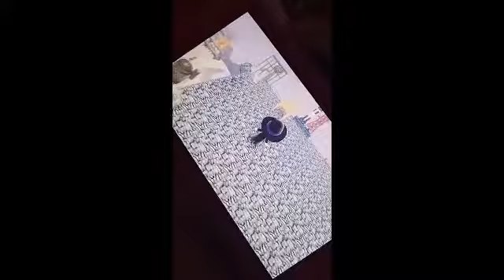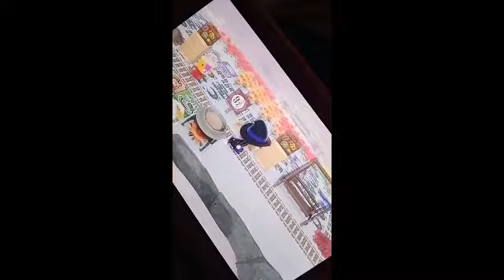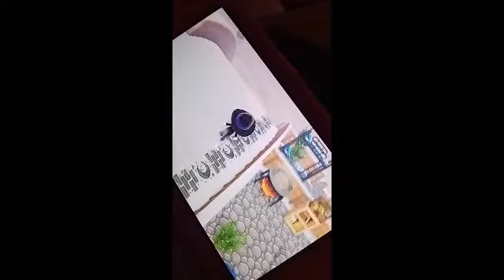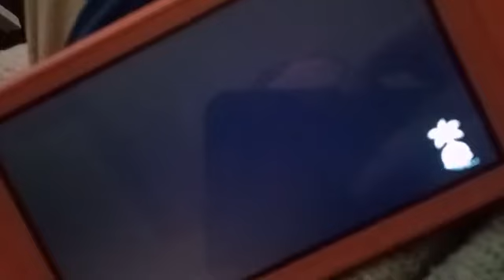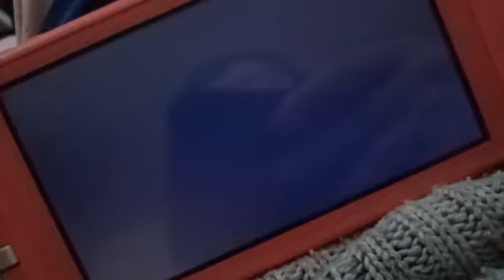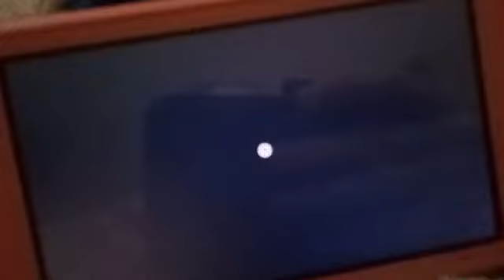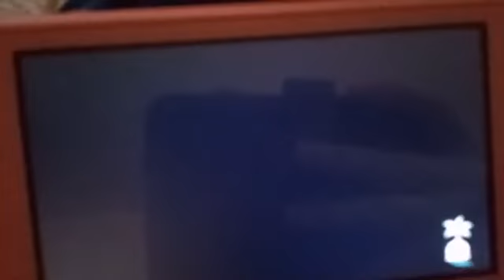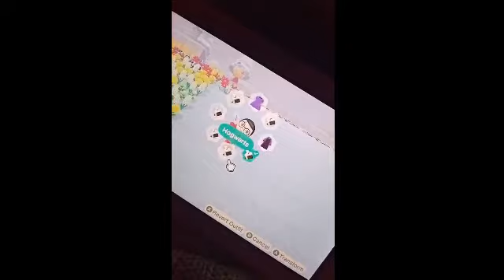Touring my island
This is my harry potter themed island i have been working on for the last couple months. It is 5 stars. Here is the link for my map